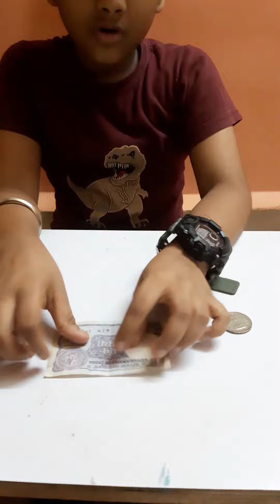How to use, Find the password, Digital money Bank. Piggy Bank(3)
Santa's gift on Christmas